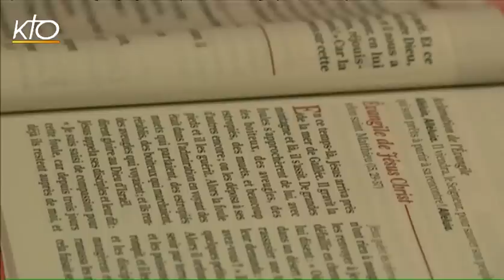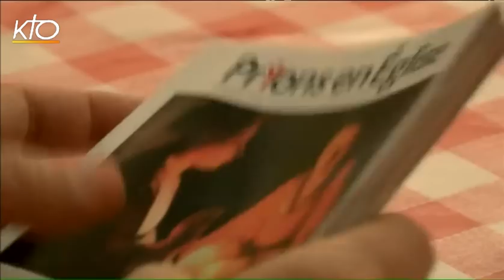Mgr Yves Patenôtre - Mission de France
Il y a 60 ans, en 1954, le Pape Pie XII approuvait le statut de la Mission de France. La création de cette prélature résulte d'une intuition du Cardinal Suhard d'envoyer des prêtres dans les milieux déchristianisés pour y annoncer l'Evangile. Mgr Yves Patenôtre, prélat la Mission de France, évoque les " périphéries existentielles " où se rendent présents prêtres, diacres et membres laïcs de la communauté.